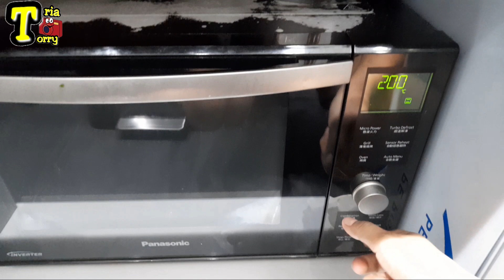Ayam rempah oven,ide masakan sehari-hari,masakan hongkong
ayam rempah oven utuh ini adalah masakan hongkong sehari-hari tetapi resepnya sendiri berasal dari malaysia,semoga menginspirasi.
ipoh salted